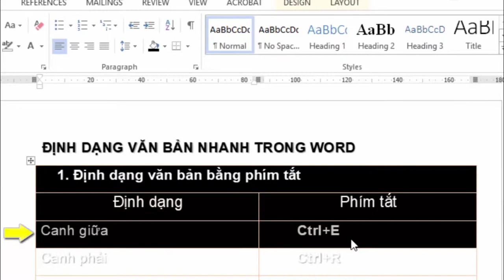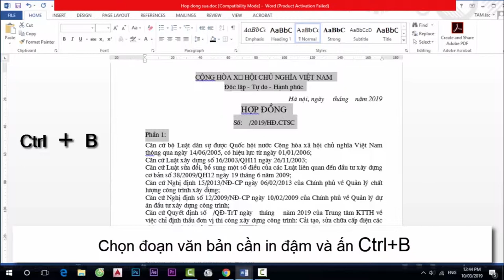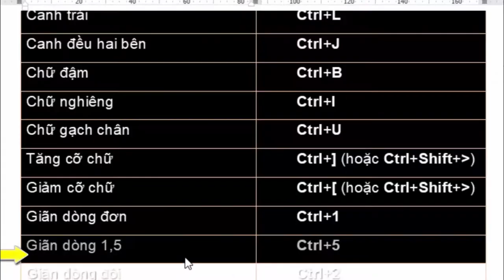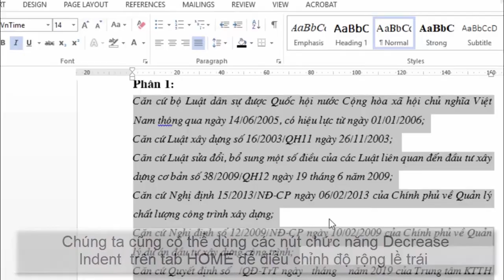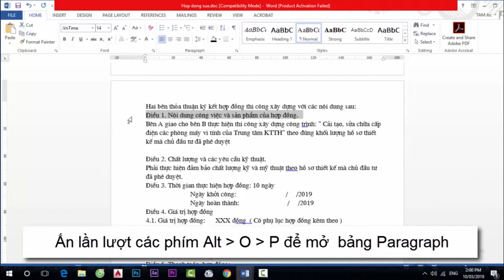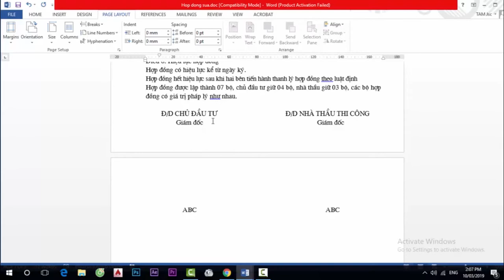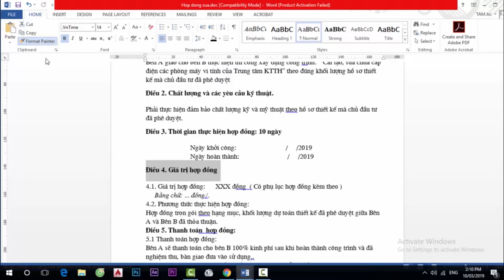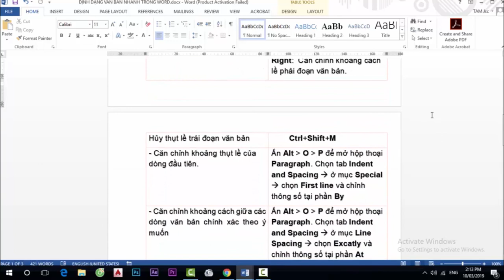Định dạng văn bản nhanh trong Word - TAM Online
Định dạng văn bản nhanh trong Word